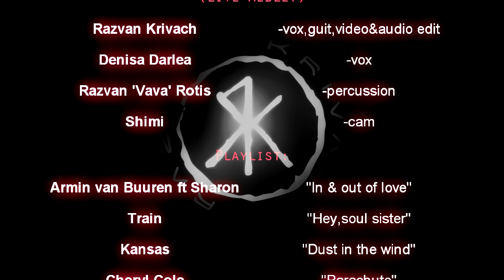Razvan Krivach-Hey!That's not my parachute,that's my sister!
Acoustic Aroma by Razvan Krivach-"Hey!That's not my parachute,that's my sister!"

(Live acoustic medley)

Audio-Video live recording from our rehearsal room.
This medley offers you a small part of our cover repertory.
...to be continued...live on stage.

Razvan Krivach-vox,guit,mix,master,video edit
Denisa Darlea-vox
Razvan Rotis-percussion
Shimi-cam

Gear:
Neumann kms 104 mic,Shure Sm-57 mic,Tc Helicon Voicelive preamp,Focusrite VoicePro,Korg Wavedrum,Takamine ,FW mixer Korg Zero8,Rme Multiface,JVC miniDV and Sony HI8 videocam.